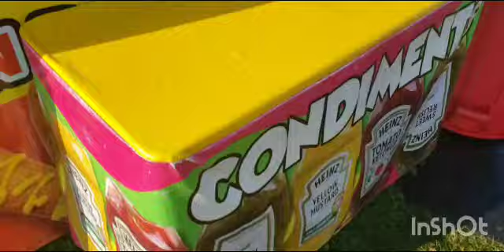PH Fair 2024 part 8 = Sunday Morning before opening, No Crowds Midway Walk-through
Recorded Sept 15th 2024 at 9am